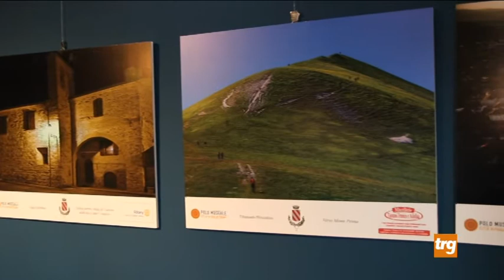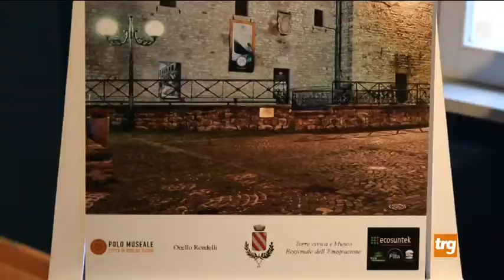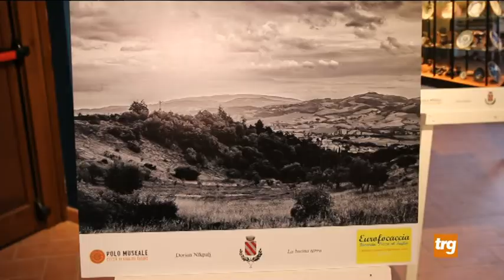Gualdo Tadino in uno scatto